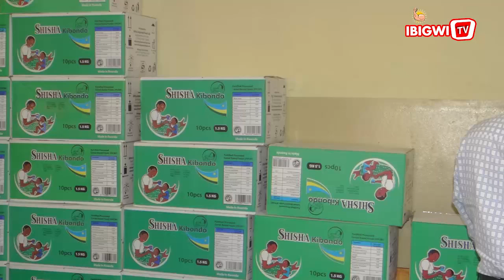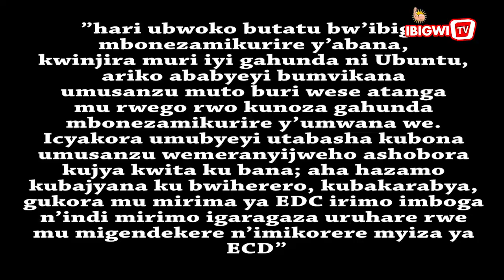Impamvu U Rwanda rukwiriye guha agaciro |Ikibazo kiruhangayikishije cyagaragaye ku mubyeyi I Musanze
Ushaka kutugezaho bimwe mu bigwi byawe | Ushaka kuduha ubuhamya bwawe bwubaka abandi | Ufite inkuru ibababje | Ushaka kuduha inyunganizi | Duhamagare kuri | Biri mu nshingano zacu zaguye nka THE PROFILE / IBIGWI Publications